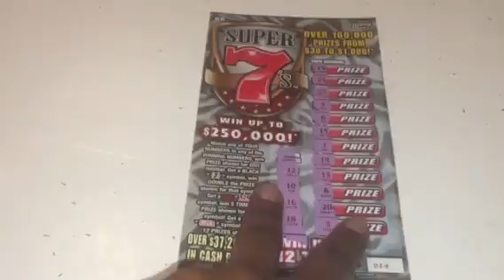Florida Lottery: Super 7s